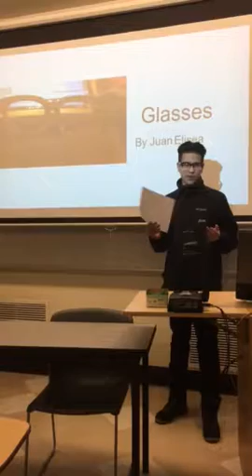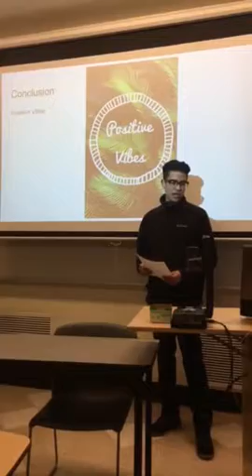Reflections speech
Reflection speech